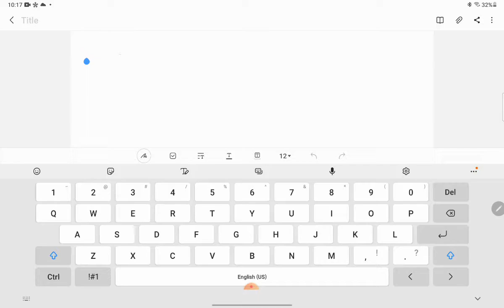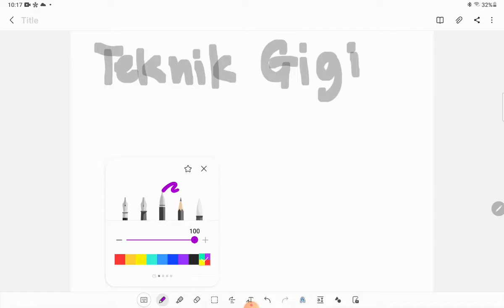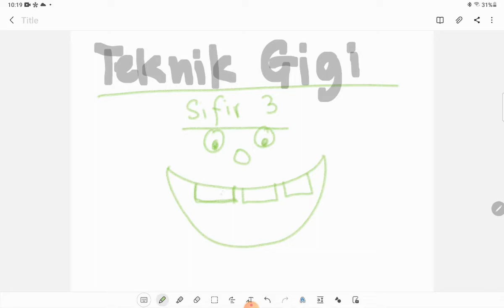Teknik Gigi | Sifir 3